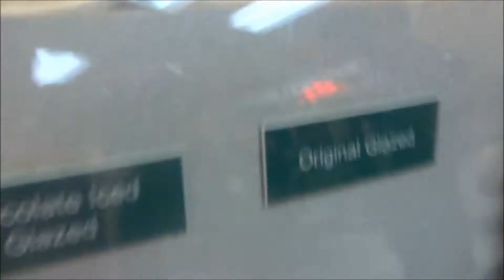LEARN YOGA WITH VANESSA vlog #54